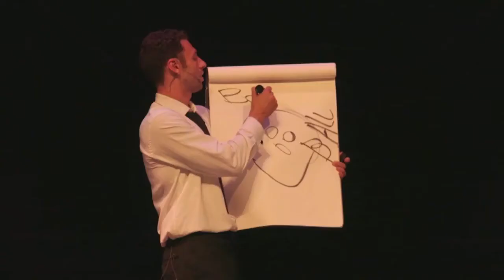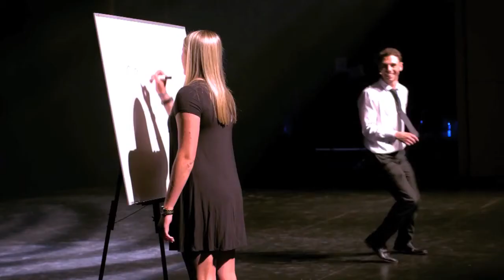David Anthony - Watch his amazing Illusionist Show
You can book David for your wedding, show or corporate event

David has three shows he performs including:
Stage and Illusion Show:
In the Stage and Illusion Show, David Anthony and Company will bring your audience to life. The energetic music and choreography will have audience clapping and laughing. Larger than the stand-up show, this performance includes cutting edge illusions, unique story lines, and amazing magic routines. It is perfect for corporate events, large assemblies and theaters.
Stand-Up Show:
This show is jam-packed with laughter, fun, excitement, and tons of audience participation. It can be tailored to festivals, banquets, corporate events and small theaters. The stand-up sh ow is adaptable to any performance space. The performance includes comedy mixed with magic to give an audience an overall great experience.
Close-Up Performance:
Guests at your event will have a great time being entertained by David Anthony in an intimate setting. Not the expected “card trick magician”, David Anthony will mystify your guests with objects that are familiar to them. He will leave them laughing and impressed after this up close and personal encounter.